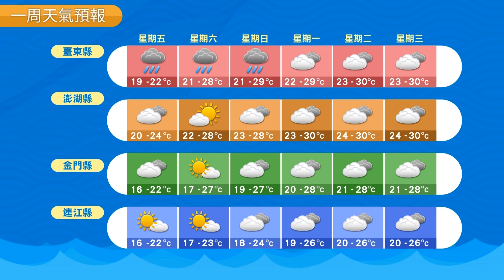農業氣象 106/04/28 鋒面遠離降雨趨緩，氣溫偏涼